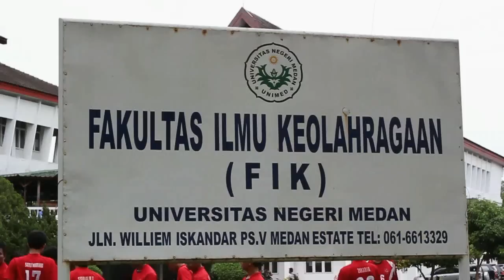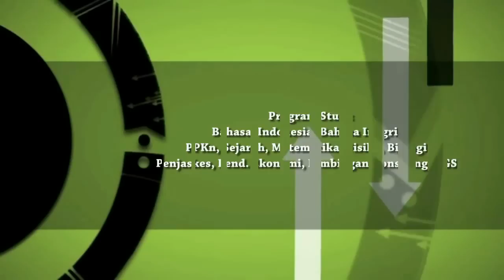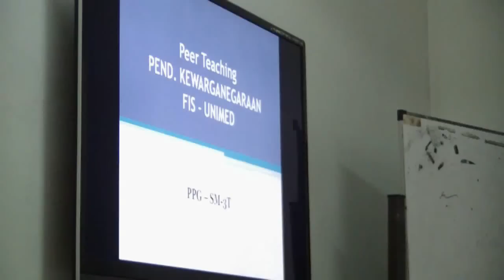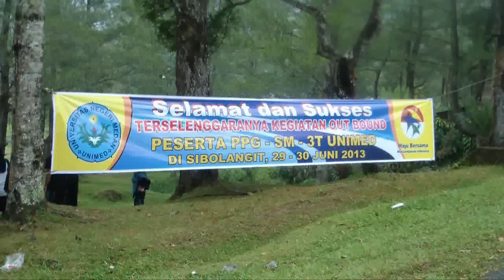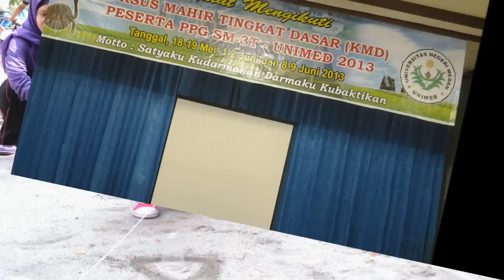Pendidikan Profesi Guru PPG SM3T UNIMED Angk 2013 2014